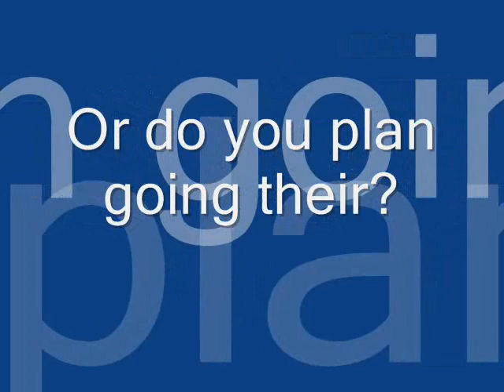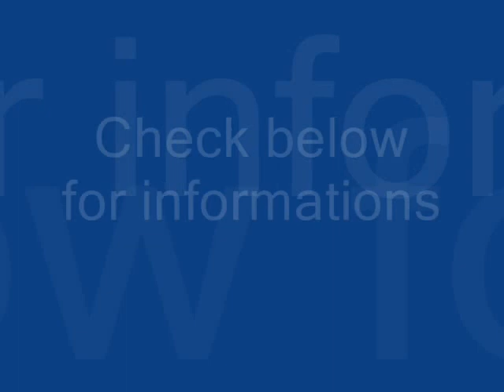St.Vincent Prospect House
MISPAH'S APARTMENT
or call at magic jack number 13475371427.
This house is located at the prospect.
This house is the image you saw above.
Apartment is available,
Rooms available as well.
Just call for in-formations. (Thanks Nice to see you!)
EXPECTING YOU